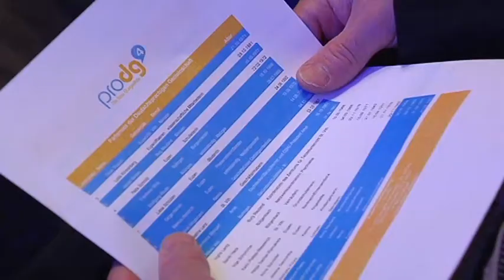Gemeinschaftswahl: ProDG-Liste mit alten und neuen Gesichtern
"Auf unserer Liste stehen mehr Arbeiter als bei der SP und mehr Selbständige als bei der PFF". Mit diesen Worten hat Oliver Paasch am Freitagabend die ProDG-Liste für die Wahlen zum neuen Parlament der Deutschsprachigen Gemeinschaft vorgestellt. Dabei gab es nicht nur diese Spitze gegen seine aktuellen Koalitionspartner, sondern auch viel Kritik Richtung Opposition. Paasch bekräftigte, dass er das Amt des Ministerpräsidenten in der Deutschsprachigen Gemeinschaft anstrebt. Eine starke Liste mit bekannten und neuen Gesichtern sei eine wichtige Grundlage für dieses Ziel.